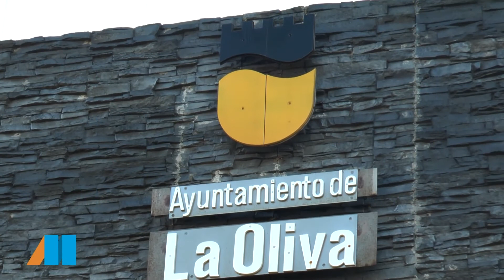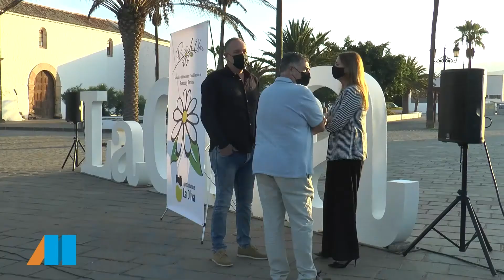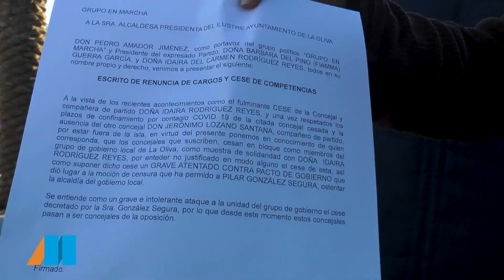El Magacín | Pedro Amador habla del cese en La Oliva | 27 01 2022